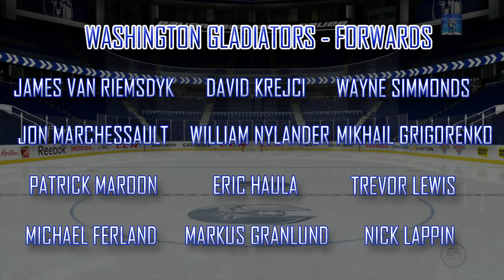NHL 17 - 30 Custom Team League - Washington Gladiators Intro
Introduction to team 29/30 in our new 30 custom team league, the WASHINGTON GLADIATORS!

Keep watching till the end of the video to see the teams roster! The roster in the video is NOT the actual teams roster. This video is to show off the teams colours, jerseys, and arena. That is not their actual goal horn as well.

Follow me on Xbox: TheGreenBee98

Follow me on Steam: JeffKenji